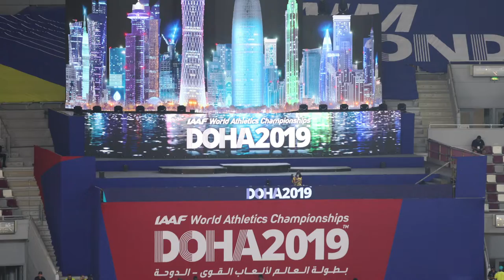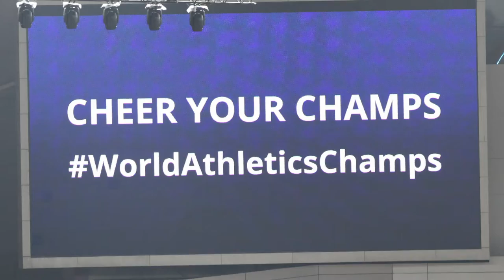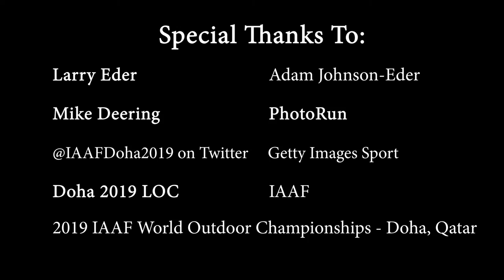Doha WC 2019 - Day 4 Finals Review Part 1 (RBR Podcast)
RunBlogRun Podcast:
2019 IAAF World Outdoor Championships
Doha, Qatar

Day 4 Finals Breakdown (Part 1)
Women's High Jump
1. Mariya Lasitskene (ANA) - 2.04
2. Yaroslava Mauchikh (UKR) - 2.04 WU20R
3. Vashti Cunningham (USA) - 2.00 PB
4. Yuliya Levchenko (UKR) - 2.00

Men's Discus Throw:
1. Daniel Stahl (SWE) - 67.59
2. Fedrick Dacres (JAM) - 66.94
3. Lukas Weisshaidinger (AUT) - 66.82
4. Alin Alexandru Firfirica (ROU) - 66.46

Men's 5000m
1. Muktar Edris (ETH) - 12:58.85 SB
2. Selemon Barega (ETH) - 12:59.70
3. Mohammed Ahmed (CAN) - 13:01.11
4. Telahun Haile Bekele (ETH) - 13:02.29